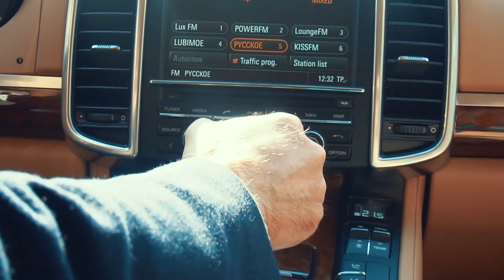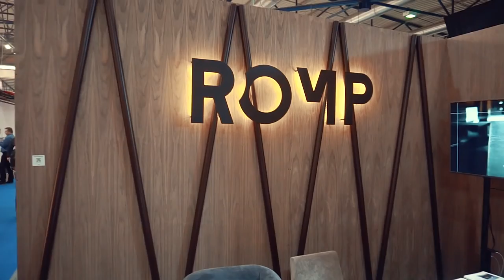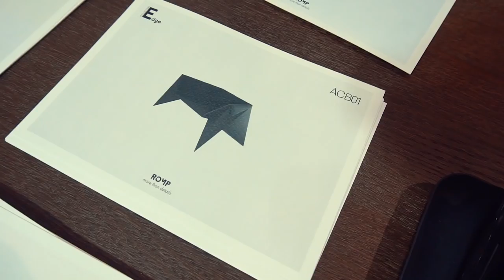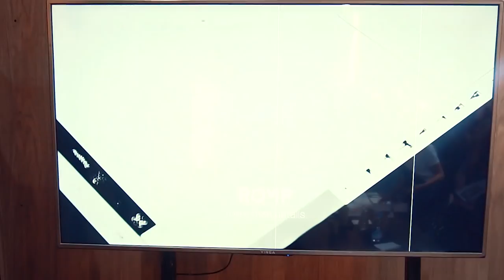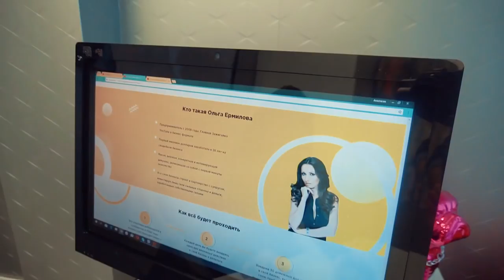Как открыть ресторан. Узнаем на собственном опыте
Выпуск ШОК! Модельер превратился в ресторатора. Такое возможно только в нашем Шоу. Вы часто спрашиваете, где взять инвестора на открытие бизнеса - вот вам и ответ, он внутри выпуска

500 000 долларов на открытие ресторана в руках новичка. Как распорядится ими Юлия и почему вообще люди открывают рестораны, не имея ни малейшего понятия об этом бизнесе - все ответы в вашем распоряжении

Стоит ли говорить, что ваши комментарии нам более чем интересны?

Участники выпуска

Мои проекты